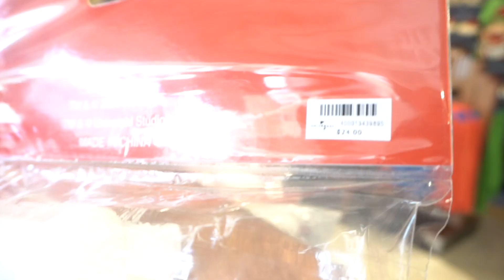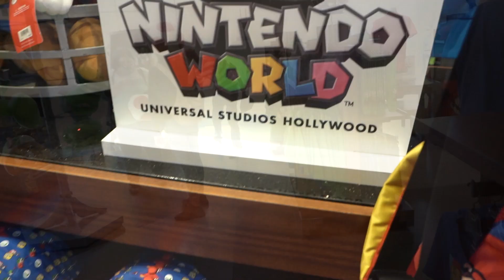*NEW* Super Nintendo World Merchandise Pop Up Walk Thru At Universal Studios Hollywood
Come along with us as we look at all the cool new Super Nintendo World merchandise at this exclusive popup at universal studios hollywood!

To help with ticket purchases, tech upgrades, monthly data costs, or even... a meal or treat at the park?